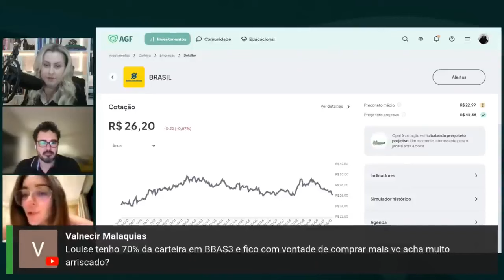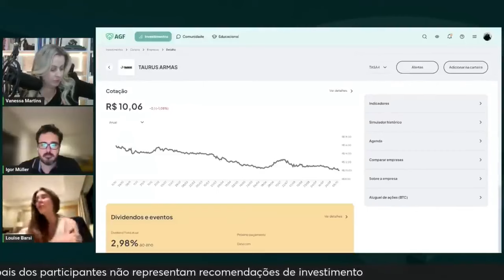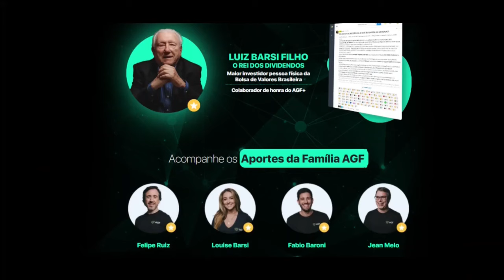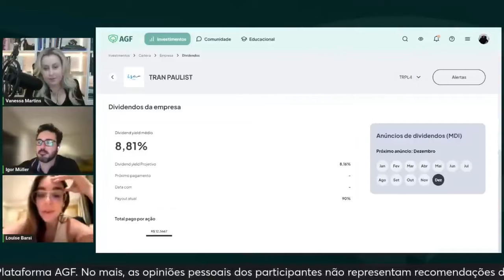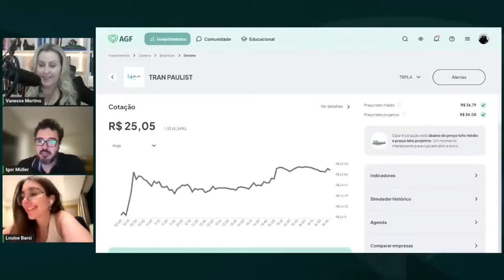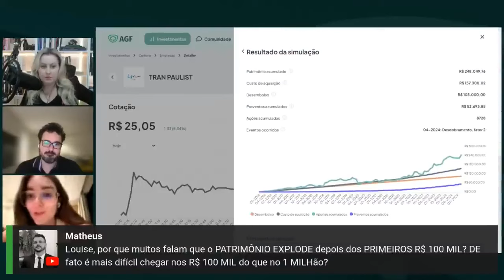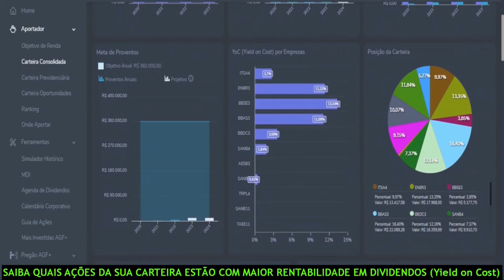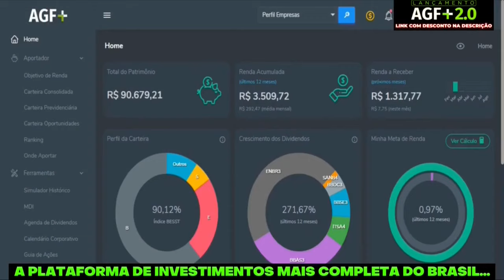Pq o PATRIMÔNIO EXPLODE dps dos PRIMEIROS R$ 100 MIL? (GRAVE ISSO!)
✔ Aportador
✔ Simulador
✔ Mais Investidas

✅AGF - MELHOR GERADOR DE RENDA PASSIVA DO BRASIL
▶LINK NO 1º COMENTÀRIO FIXADO!

1) Este vídeo não tem impacto negativo nas obras originais;
2) Foram usados áudios e vídeos para transmitir a mensagem de valor educacional;
3) Este vídeo é para fins de ensino.